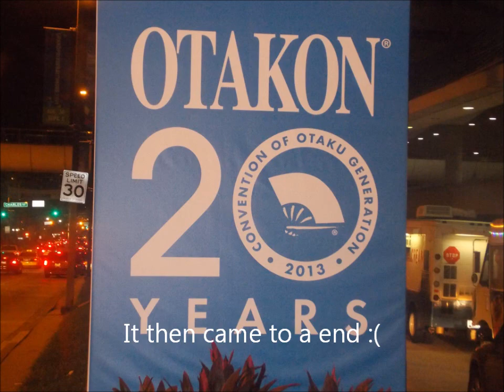otakon 2013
funnesss